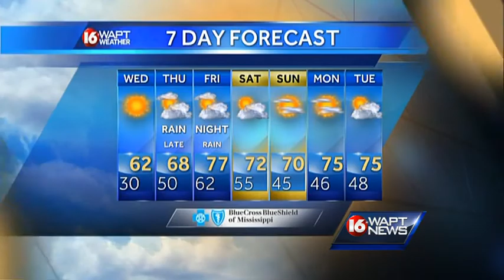Wake Up Webcast 032514